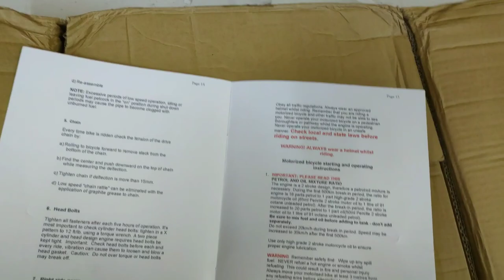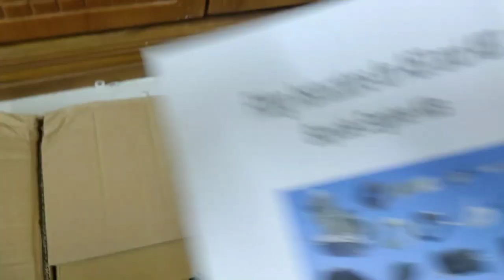Motorized cycle kit review | সাইকেলকে বানিয়ে ফেলুন মটরসাইকেল ! 2021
চলাচলের সহজ করতে সাইকেলটা বানিয়ে ফেলুন মটরসাইকেল এ  মাএ ১৯,৯৯৯ টাকায়।